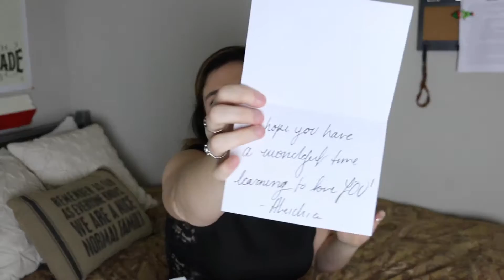The Love Yourself Box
Guys, guys, guys! It is here!! I am so excited to show y'all a sneak peek for the new subscription box that my friend created!